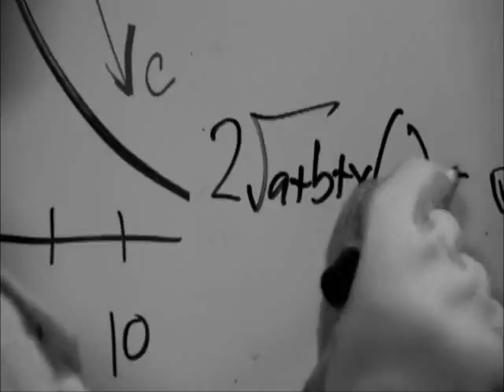"Where is your boy tonight?" {Tournament Round 1; vs. silkshine}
...In which I will probably lose.

This was such a bitch to make, seriously. Doesn't help that I haven't done much editing lately, the song is faster than I usually use and I'm not really a Fall Out Boy fan.xD I don't hate them, but I don't really like them either. Plus, as usual, WMM was a bitch.

But at least I'm done! Woot.XD And I got a chance to use Dr. Horrible again, cause it feels like it's been awhile since I made a Dr. Horrible video.

And...I think that's about it.

Mrow.